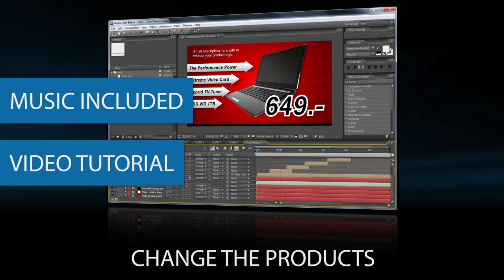After Effects Templates: Shopping Commercial - Intro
3 Colors Bonus !!! Simple, Elegant and easy to edit Holiday /  Online Store Promo. Video tutorial included, how to modify the project. This project renders FAST !!!

You can also create Christmas promos with this.

AE Version: Adobe After Effects CS3, CS4, CS5, CS5.5, CS6, CC
Project resolution: Full HD 1920 x 1080
Elements included: Vectors, Logo, Music
Required plug-ins: None
Duration: 40 Seconds
Frame rate: 29
Video tutorial: Included